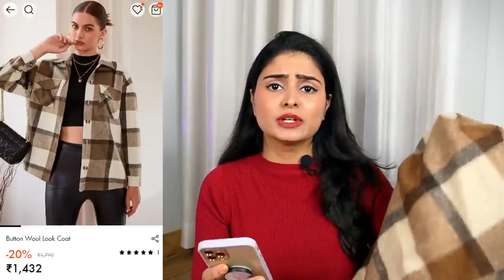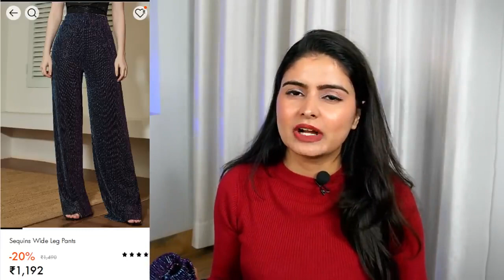Biggest URBANIC HAUL Winter Urbanic Try On Review 25% off Discount Code Kashika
Found Useful and relative content, so here I propogate it to help the viewers with the interesting content.😊😊
Enjoy the winters and keep in style🤗🤗